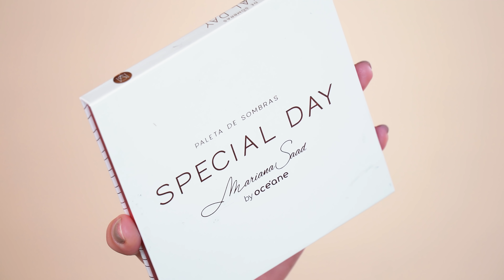MAKE PARA O ANO NOVO | MARIANA SAAD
Fala mulheeeer!

Como foram de Natal? Espero que tenham arrasado com as makes de natal que lancei aqui no canal semana passada. Mas hoje é dia de se inspirar para o ano novo mulher!! Vem comigo, porque um ano incrível, merece uma maquiagem cintilante e impactante.